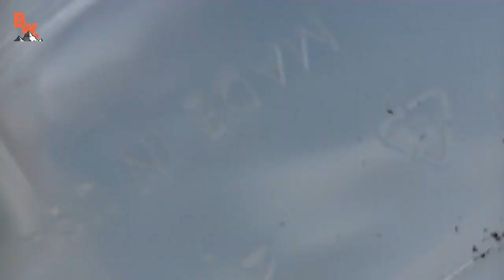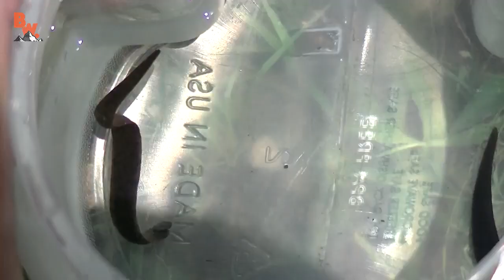AWALNYA CUMAN MAU MASUKIN TANGAN KE AKUARIUM TAPI..